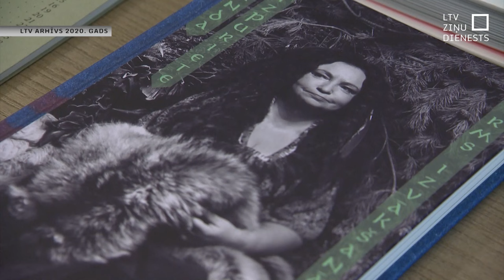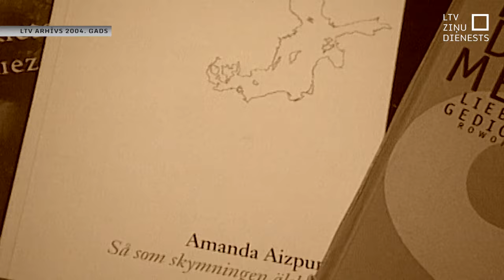Amanda Aizpuriete – kā brīvs putns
Tautā mīlēta un apbrīnota, taču būtībā – vienpate. Naktī uz sestdienu mūžībā devusies dzejniece un tulkotāja Amanda Aizpuriete. Viņa piederēja pie tā saucamās Klāva Elsberga paaudzes un viņas dzīves laikā klajā nākuši desmit dzejoļu krājumi un romāns.